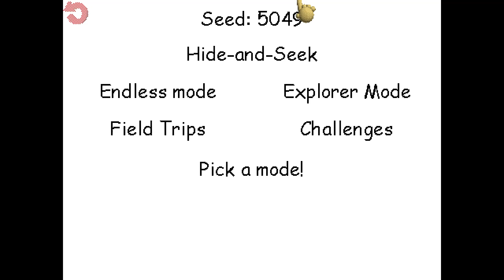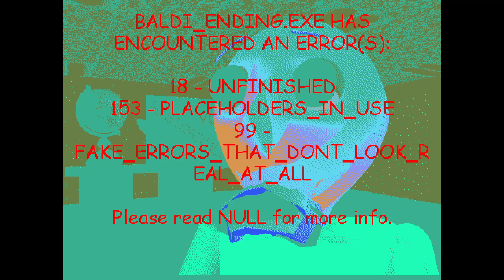Baldi`s Basics Plus Gameplay (Seed:504954444)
Hey Guys! I`m Back at Baldi`s Basic Plus!